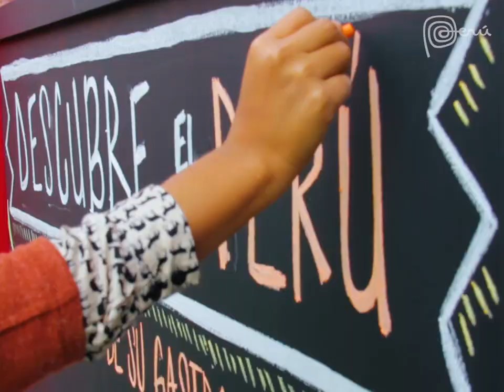Felices Fiestas Patrias 2017